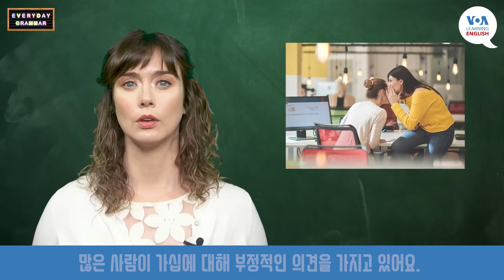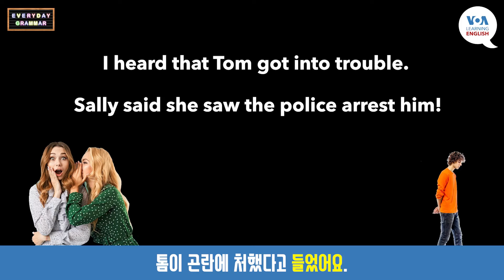[VOA 매일 문법] 문법과 가십 1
원어민과 함께 미국식 영어 문법을 공부하는 [VOA 매일 문법]입니다. 오늘은 문법과 가십 1을 알아봅니다.